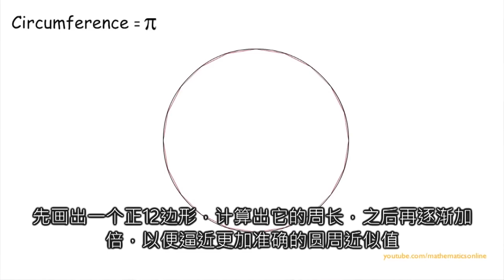中国古代数学到底有多厉害？2000年前的数学题，你会做吗？【科学火箭叔】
本频道制作的所有视频都是为了向观众传递有趣的科普知识，绝对符合平台的使用政策。 数学当中最为著名的常数是什么？肯定是圆周率Π呀！
通常情况下，我们认为Π是一个几何概念，毕竟它一开始就是用来描述圆的周长与它的半径之间的关系。

中国古代数学到底有多厉害？2000年前的数学题，你会做吗？